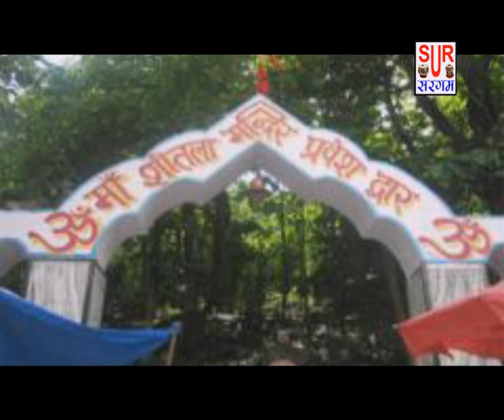Kaile Navratan Me | 2018 Durga Puja Songs | Bijadhar Kumar -Sanjivani(SM)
[HD] [HQ] Bhojpuri/Maithili 2013 New Video Song the song is very popular in All Bhojpuri Listener in physical market .I hope you like this song on internet also. We have upload for you. So many viewer send comment but I will request all viewer on my Sanjivani channel please comment on video for helpful my quality and improve bhojpuri Song day by day. The song sung by bhojpuri famous singer singing acted very well. it is , watchable

Album :- Aaja Aaja Ye Mai
Singer :- Bijadhar Kumar
Label :- Sur Sargam